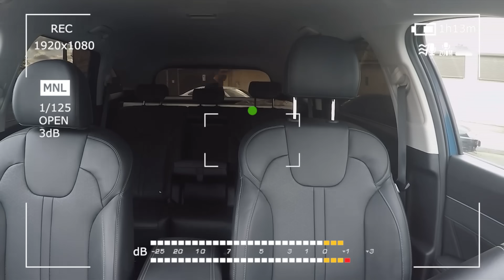Пассажир хотел кинуть таксиста на 5000 рублей / включил дурака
✅Таксопарк "Такси Хайп" 🚕
-Подключение Яндекс, Убер, вся Россия 3%
-Доставка, курьеры, грузовой тариф
-Моментальные выплаты на карты любых банков❗ 24/7
Тех поддержка водителей и подключение:
Всем привет! Меня зовут Жека, я живу в Санкт-Петербурге
работаю водителем в Яндекс.Такси
На своем канале я показываю различные ситуации с пассажирами в такси, а также
✅ Устраиваю свидание в машине с красивыми девушками, пранки в машине, свидание с содержанками, ЧСВ 🔥
✅ Здесь ты увидишь все самое интересное!
На развитие канала
ДИСКЛЕЙМЕР!!!